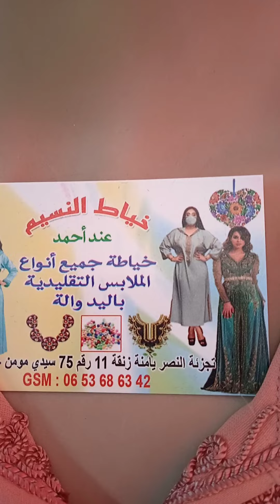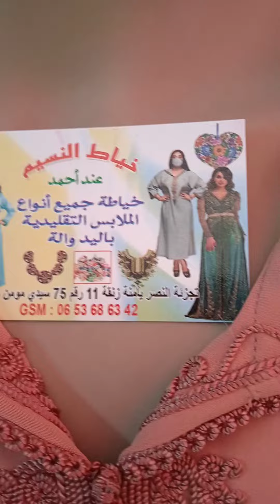جديد جلابة العيد الاضحى مرحبا بي الجميع